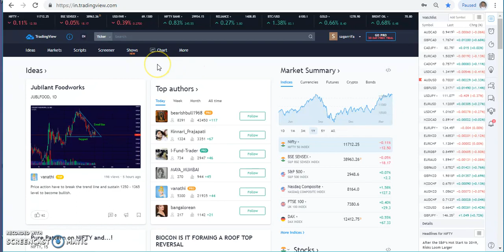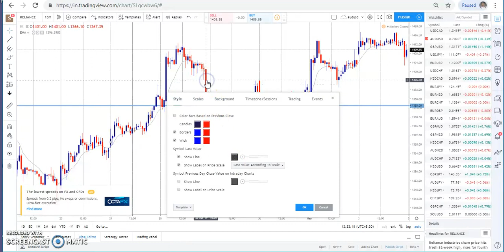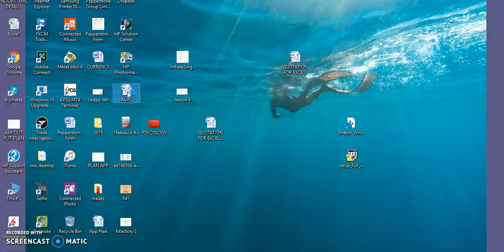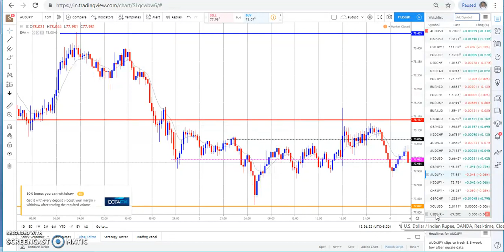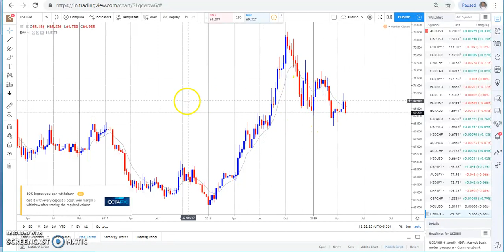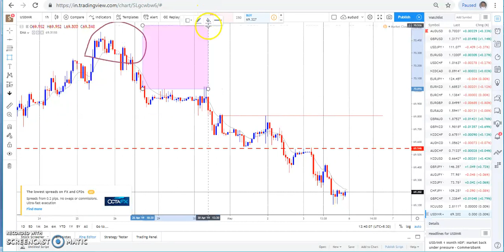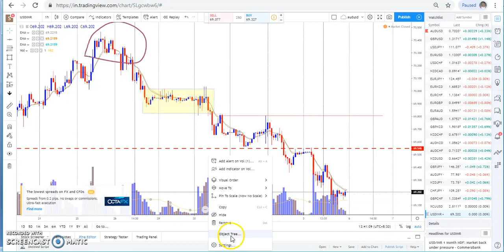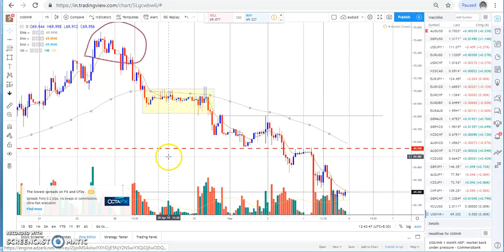ഫോറെക്സ് ട്രേഡേഴ്സ് use ചെയ്യുന്ന പ്രധാന വെബ്സൈറ്റുകൾ , tradingview malayalam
This is a Forex Educational Channel in Malayalam Language ,

how to learn trading , please watch this video

എന്ന വെബ്സൈറ്റ് എങ്ങനെ ഉപയോഗിക്കാം എന്നതിനെ കുറിച്ചാണ് ഈ വീഡിയോ പറയുന്നത് ,
ഇതിന്റെ second പാർട്ട് ചെയ്യുന്നതാണ് ,
ഡെമോ അക്കൗണ്ട് പോലും തുടങ്ങുന്നതിനു മുൻപേ ഫോറെക്സ് ട്രേഡ് പഠിക്കുവാൻ ഇത് പോലുള്ള വെബ്സൈറ്റുകൾ സഹായകരമാണ്